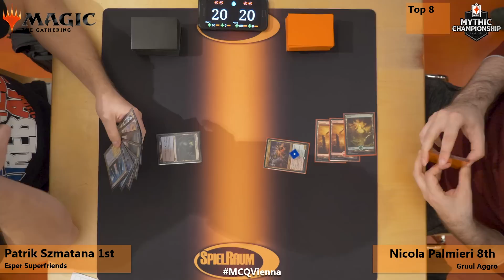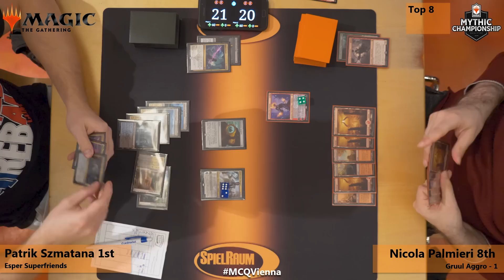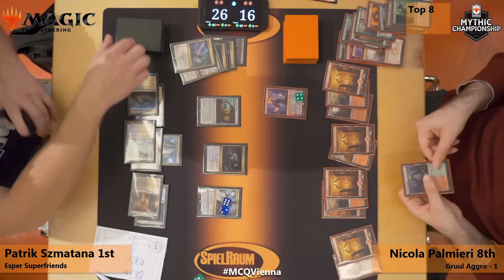MCQ Coverage: Top 8 - Esper Superfriends VS Gruul Aggro - SpielRaum [EN]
Top 8 / Quaterfinals: Patrick Szmatana (Esper Superfriends) VS. Nicola Palmieri (Gruul Aggro) covered by Matej Zatlkaj and Matthias Hauser

(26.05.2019) from Mythic Championship Qualifier for Barcelona held by SpielRaum Wien
Format: Standard (XLN-WAR)